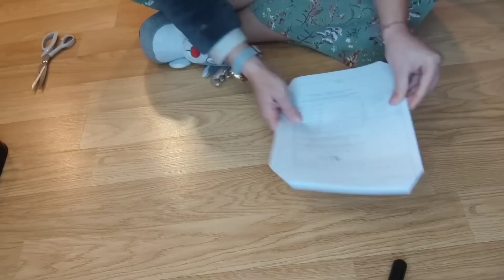TEST COUTURE: Je couds le patron gratuit Hoya de Jolilab! Et c'est pas gagné !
Bienvenue sur ma chaine et sur cette vidéo pour parler ensemble du patron gratuit Jolilab!
Si tu veux me suivre sur Insta, c'est par